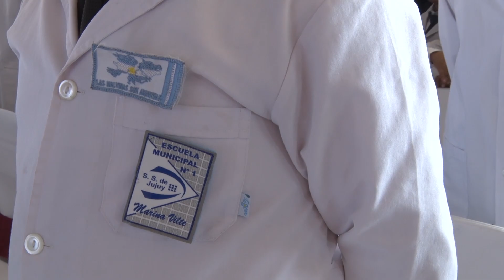Alumnos de la “Marina Vilte” juraron fidelidad a la Bandera de la Libertad Civil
Estudiantes de los séptimos grados de la Escuela Municipal N°1 “Maestra Marina Vilte”, en el transcurso de un acto concretado en el Multiespacio El Alto, juraron fidelidad por primera vez a la Bandera Nacional de la Libertad Civil, reconocida como símbolo patrio histórico desde 2015; con la jura dejaron plasmada la importancia de la enseña y de sus derechos civiles y humanos como ciudadanos.